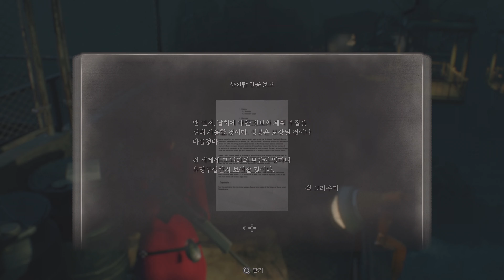RESIDENT EVIL 4 REMAKE dlc SEPARATE WAYS | 바이오하자드 4 리메이크 dlc 에이다| PS5 4K HDR #8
RESIDENT EVIL 4 REMAKE dlc SEPARATE WAYS | 바이오하자드 4 리메이크 dlc 에이다| PS5 4K HDR